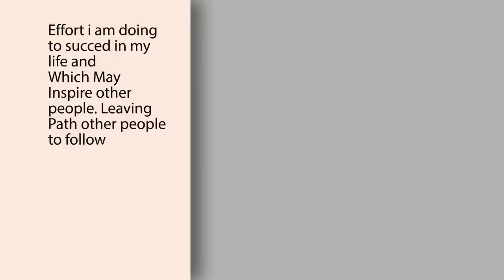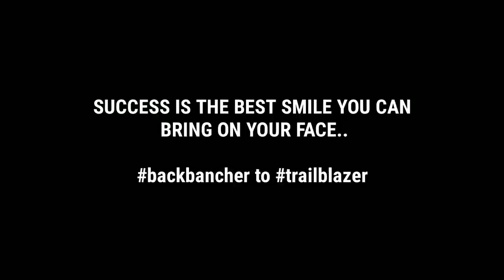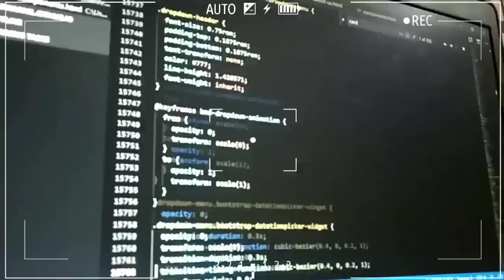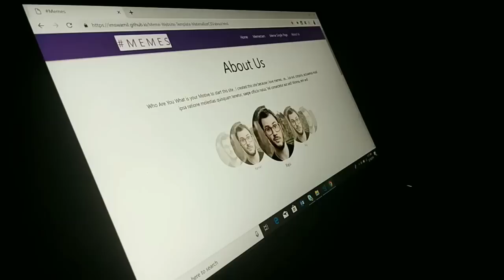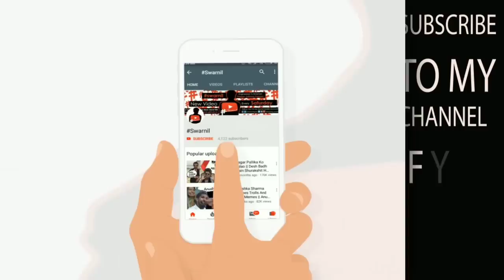Backbencher - Vlogumentry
Visit Imswarnil.com for more details